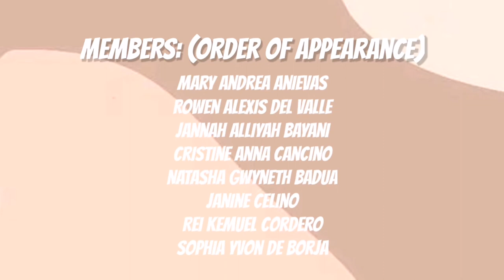Tiktok Dance Mashup by Group 1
Members in order of appearance:
Mary Andrea Anievas
Rowen Alexis Del Valle
Jannah Alliyah Bayani
Cristine Anna Cancino
Natasha Gwyneth Badua
Janine Celino
Rei Kemuel Cordero
Sophiw Yvon De Borja